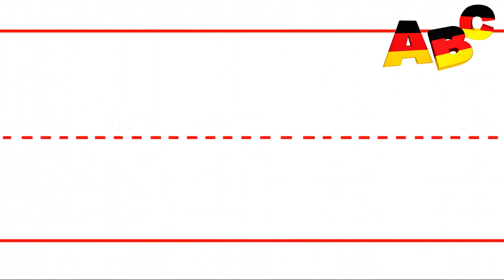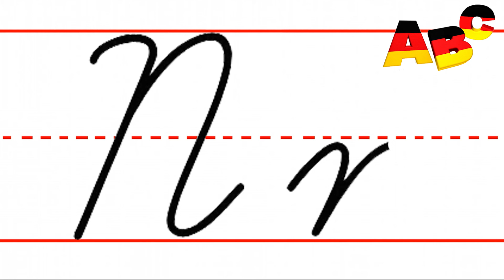Немецкий алфавит Буква Nn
Как правильно писать букву Nn